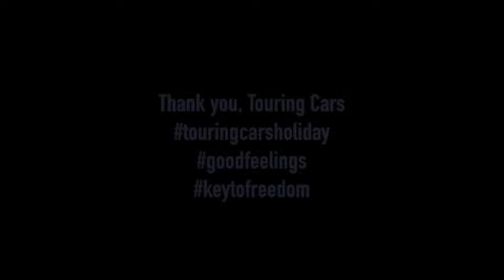Family Adventure in Finland!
Are road trips the ultimate way to experience Finland? Motorhomes make travelling with kids effortless and just like home, allowing you to enjoy your once in a life time adventure.

Video & Music by Signmark Productions. Thank you @signmarkmusic

Follow us for motorhome lifestyle, hidden gems in Europe, and more!